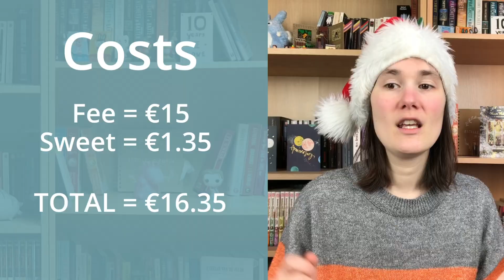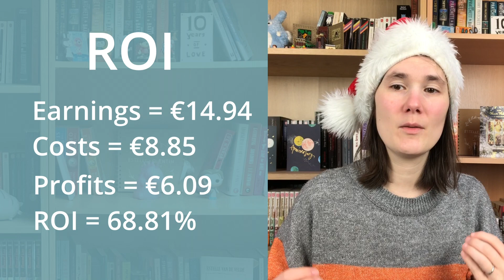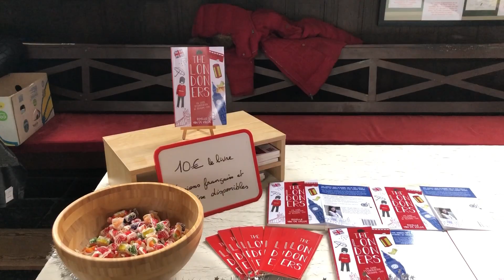I sold books at a local fair: what's the return on investment?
I promised a video on my experience selling books at a Christmas market. Was it worth it? What’s my return on investment? Did I sell a ton of books? Let’s answer those questions properly.

Preparing the Christmas market was a bit stressful. I live in the French part of Belgium, so French was mandatory if I wanted to sell anything locally. And I was already in the process of translating my book in French… but this time I had a deadline: December 3rd. I needed to get the translation and the publishing done as fast as possible to order paperback copies and have something to sell.

Selling books at a Christmas market for the first time was an incredible experience. I was on the other side of the table at last, watching people coming and going, browsing the different stands. I didn’t want to be that pushy author who tries selling her books to someone who doesn’t really want to buy. Instead, I let people check the back cover, invite them to get some sweets and have a nice chat about London. I think it was the best approach, even if it wasn’t the right audience. Lots of elderly looking for Christmas decorations, or young parents coming for a picture of their kids with Santa.

But because we do like some good numbers, let’s have a look into it.

The Christmas market was organised by a friend of mine, and the fee to participate was €15. With those €15, I had a whole table just for me. Add to it that I bought some sweets for the event at €1.35 and it makes a grand total of €16.35. With that cost, I calculated I needed to sell at least 3 books to get my money back and make a tiny profit.

On the day though, my friend and I realised there weren’t enough tables for everyone. So we decided to share a table together and she refunded half of my participation fee. So in the end, the real cost of the event was €8.85. I only needed to sell 2 books for the same result.

Did I succeed? Well, yes and no.

Yes, because I did sell two books during the Christmas market. So, my objective was complete. No, because one book was sold to my friend and the other to one of my cousins, who had already promised me to buy my book once it would be released in French. No books were sold to total strangers this time around.

In terms of numbers, I made a tiny profit of €6.09, which makes a 68.81% return on investment (or ROI). But was it really? I guess it depends on my own definition of success.

I had a good time at the Christmas market. My friend and I talked and had a lot of sweets. I indeed sold two books but it wasn’t unexpected. They would have been ordered even if I wasn’t doing the event. So, hands in hands, it was a success but not really a success if you know what I mean. I’m not regretting doing the Christmas market because it was a good experience overhaul and I was on the front lines, showing my babies for the first time ever to a local audience.

But my take on that is to choose carefully which event you’ll be doing with your books. Christmas markets aren’t really the place to sell books, because people are looking for Christmassy food and atmosphere. They’re looking for decorations or cute crafty last minute gifts. The next event I’ll be doing will certainly be a book-related event, where people go to buy books specifically.

📗 MY BOOK 📗
♥ The Londoners